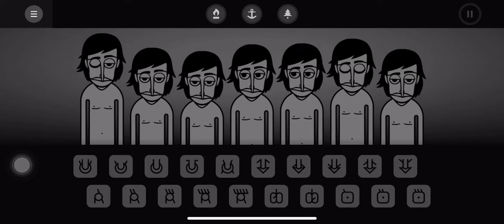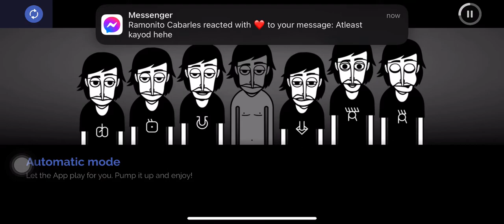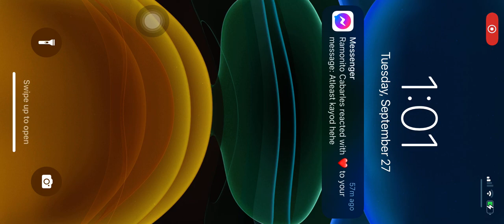Incredibox 🎵| AnthonyPaulTV | Alpha beat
Where making music is child's play!

Part game, part tool, Incredibox is above all an audio and visual experience that has quickly become a hit with people of all ages. More than 70 million players worldwide have already enjoyed it. The right mix of music, graphics, animation and interactivity makes Incredibox ideal for everyone. And because it makes learning fun and entertaining, Incredibox is now being used by schools all over the world.